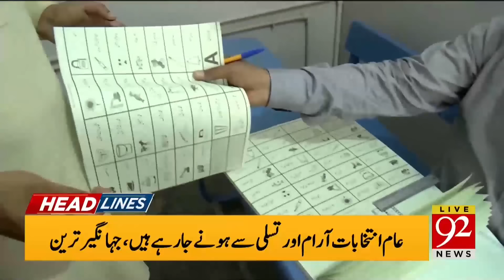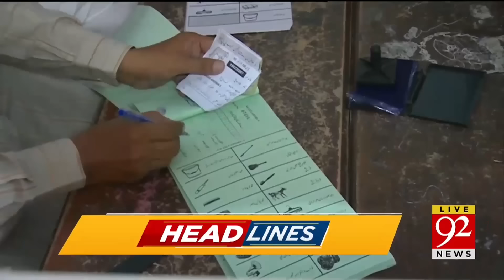92 News Headlines 6 AM | PTI Big Benefit from losing Bat | 22 Jan 2024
92 News Headlines 6 AM | PTI Big Benefit from losing Bat | 22 Jan 2024